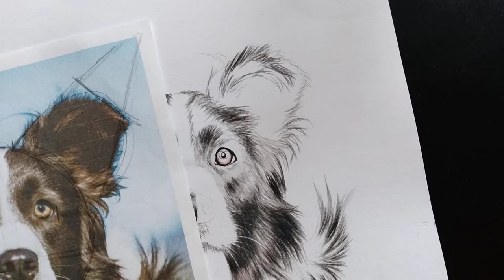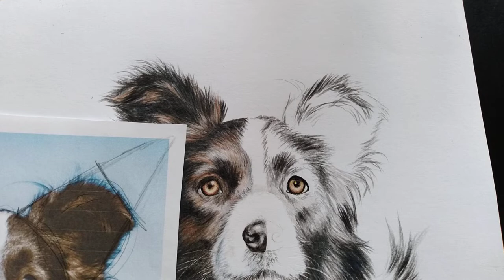Como desenhar cachorro border collie: 3 de 4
Como desenhar esboço do cachorro border collie. Neste vídeo farei os olhos e darei continuidade da pelagem , para o desenvolvimento do desenho passo a passo em lápis de cor.